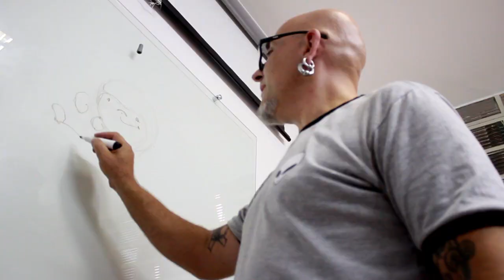MILTON TOLLER - Nós preparamos o aluno para a vida!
Para o professor de desenho Milton Toller, sua principal função como professor é educar seus alunos e prepará-los para a vida.
Através de ferramentas, físicas e intelectuais, ele atua como um mediador, estimulando acima de tudo, a criativade.

Confira nossa nova campanha "A Arte de Ensinar Arte" e veja o que preparamos para vocês!
ABRA – Academia Brasileira de Arte